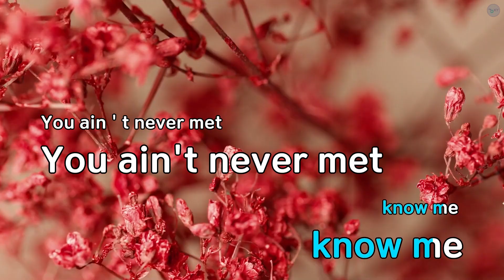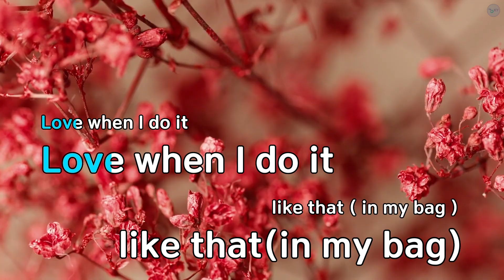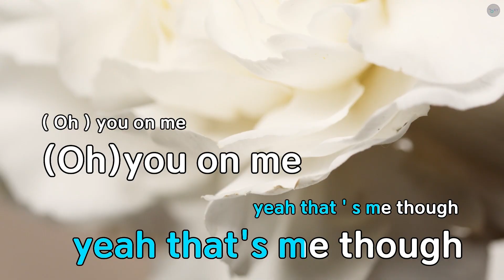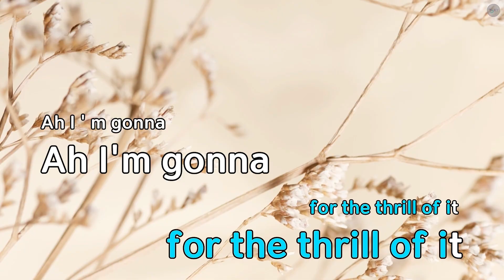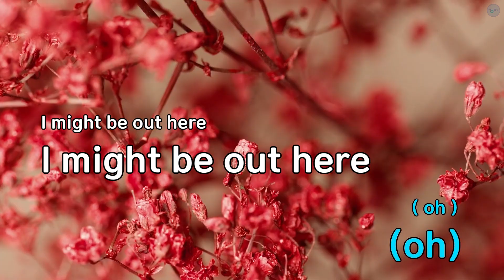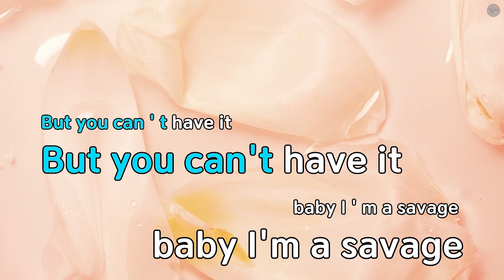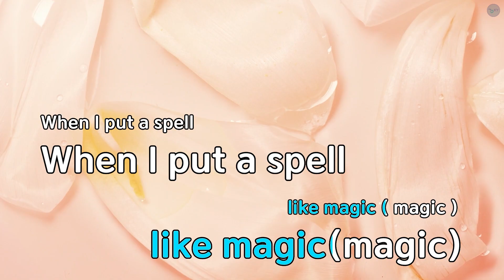Magic(Feat. JULIE of KISS OF LIFE) - 나연(TWICE) (KY.75641) / KY KARAOKE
"★ 곡 정보 ★
번호 : 75641
제목 : Magic(Feat. JULIE of KISS OF LIFE)
가수 : 나연(TWICE)
작사가 : Charli Taft,Dan..
작곡가 : Charli Taft,Dan..

Copyrightⓒkeumyoung